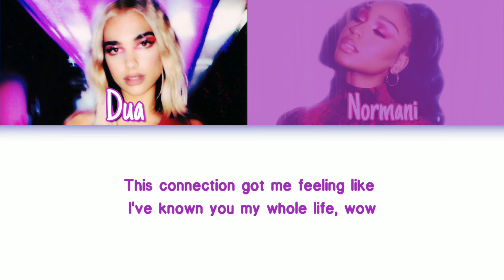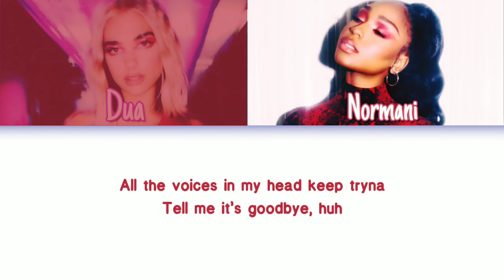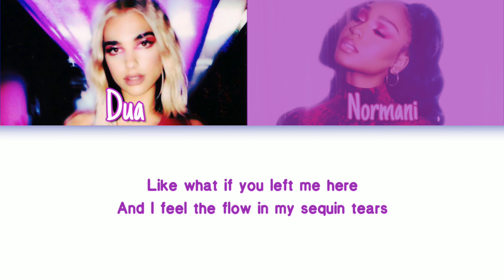If It Ain't Me (feat. Normani) - Dua Lipa [Color Coded Lyrics]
If It Ain't Me lyrics video